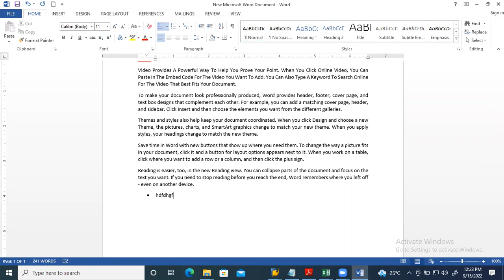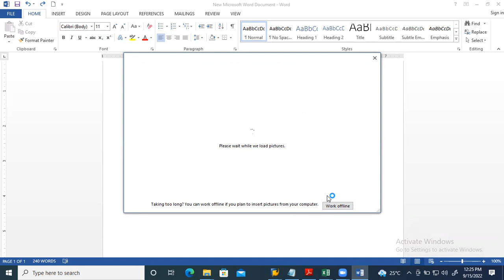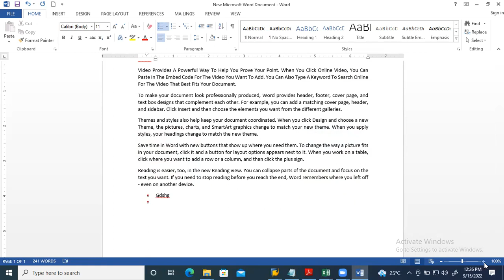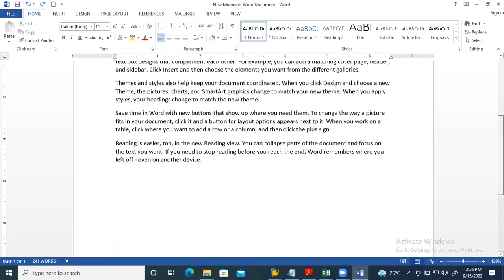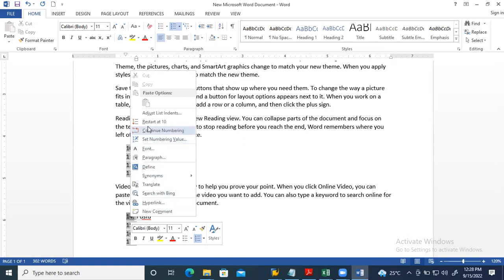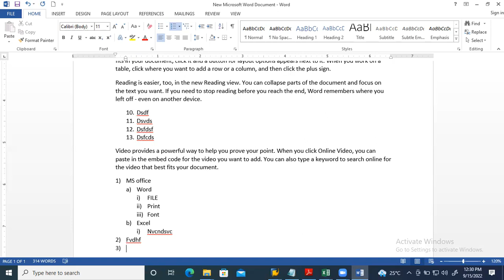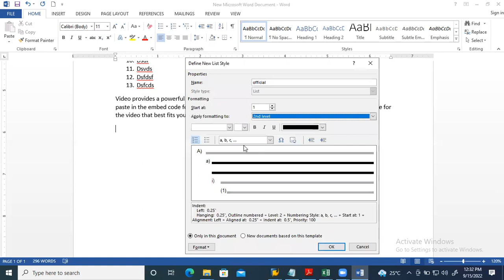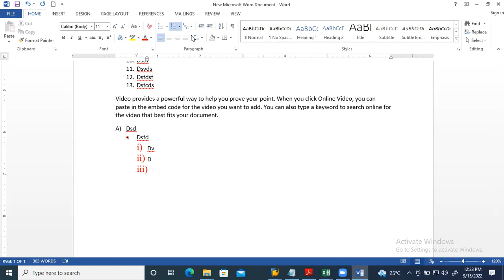Class 6 How to use Bullets & Numbering, Multi level List option in MS - Word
MS Word
Topic - Bullets & Numbering, Multi level List